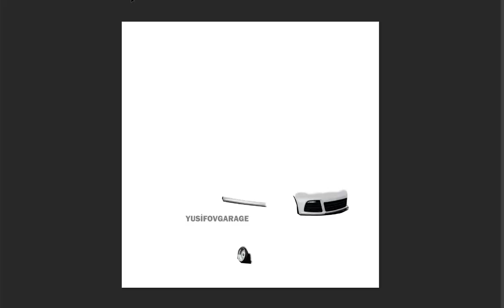Hyundai İ20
hyundai i20 84 ps test,
hyundai i20 84ch,
hyundai i20 84 ps,
hyundai i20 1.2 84 ps top speed,
wrc 8 hyundai i20,
hyundai i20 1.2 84 ps,
hyundai i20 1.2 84 acceleration,
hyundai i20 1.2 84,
hyundai i20 84,
hyundai i20 75 cv accelerazione,
hyundai i20 75 cv gasolina,
hyundai i20 75 ps,
hyundai i20 75 cv,
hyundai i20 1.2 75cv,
hyundai i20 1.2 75 initia,
wrc 7 hyundai i20,
hyundai i20 7 seater,
hyundai i20 7dct review,
hyundai i20 7dct,
i20 6 airbags,
hyundai i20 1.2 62kw acceleration,
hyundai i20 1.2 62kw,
hyundai i20 6 vites,
hyundai i20 62 plate,
hyundai i20 63 plate,
hyundai i20 6 speed gearbox,
hyundai i20 6 gear,
hyundai i20 6 speed manual,
hyundai i20 6 airbags,
hyundai i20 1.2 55kw select,
hyundai i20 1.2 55kw acceleration,
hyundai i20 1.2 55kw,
hyundai i20 5 star edition,
hyundai i20 5-deurs,
gta 5 hyundai i20,
hyundai i20 5x price,
hyundai i20 5 door,
hyundai i20 1.4 benzinli yakıt tüketimi,
hyundai i20 1.4 crdi attractive,
hyundai i20 4 ileri otomatik vites,
tamiya hyundai i20 mini 4wd,
hyundai i20 vs clio 4,
dirt 4 hyundai i20,
forza horizon 4 hyundai i20,
hyundai i20 4th service cost,
hyundai i20 4wd,
real racing 3 hyundai i20 wrc,
hyundai i20 3dr,
hyundai i20 3rd generation in india,
hyundai i20 360,
hyundai i20 360 view,
hyundai i20 3 door automatic,
hyundai i20 3rd free service cost,
hyundai i20 3 door review,
hyundai i20 3rd generation,
hyundai i20 3 door,
mazda 2 vs hyundai i20,
hyundai i20 vs mazda 2 2018,
2 din hyundai i20,
hyundai i20 2,
ets 2 hyundai i20,
hyundai i20 stage 2,
hyundai i20 2 door,
hyundai i20 vs mazda 2,
hyundai i20 2019 review,
hyundai i20 2015,
hyundai i20 1.25 life,
hyundai i20 1.4 crdi,
hyundai i20 level 1,
hyundai i20 motor 1,
hyundai i20 1,
hyundai i20 1 2,
hyundai i20 5 ileri 1 geri,
1 code hyundai i20,
hyundai i20 1.2 mpi,
hyundai i20 1.2 motion,
hyundai i20 1.1 crdi,
hyundai i20 1.0 t-gdi 100,
hyundai i20 1.0 turbo,
hyundai i20 1.2 review,
hyundai i20 1.25,
hyundai i20 1.6,
hyundai i20 1.4,
hyundai i20 1.2 mpi 0-100,
hyundai i20 asta 0,
hyundai i20 petrol 0-100,
hyundai i20 diesel 0-100,
hyundai i20 0 to 60,
hyundai i20 09,
hyundai i20 0-100 time,
hyundai i20 0-100 km,
hyundai i20 0 to 100,
hyundai i20 0-100,
hyundai i20 schlüssel zerlegen,
hyundai i20 reifendruckkontrolle zurücksetzen,
hyundai i20 zmiana biegów,
hyundai i20 zemberek,
hyundai i20 zagłówek,
hyundai i20 zachar,
hyundai i20 zündkerzen wechseln,
hyundai i20 zincir değişimi,
hyundai i20 zigwheels,
hyundai i20 zoomcar,
hyundai i20 yağ sıfırlama,
hyundai i20 yokuş kalkış,
hyundai i20 yes plus,
hyundai i20 youtube 2019,
hyundai i20 yorum,
hyundai i20 yakıt tüketimi,
hyundai i20 yellow light,
hyundai i20 yes,
hyundai i20 youtube,
hyundai i20 yes 2019,
hyundai i20 xenon,
hyundai i20 xenon far,
hyundai xcent vs i20 elite comparison,
hyundai i20 xcent,
hyundai i20 xs,
hyundai i20 xenon headlights,
zmiana biegów w hyundai i20,
płyny w hyundai i20,
wymiana żarówki w hyundai i20,
włączanie świateł w hyundai i20,
obsługa świateł w hyundai i20,
wycieraczki w hyundai i20,
swiatla w hyundai i20,
plyny w hyundai i20,
hyundai i20 wrc drift,
hyundai i20 wrc 2016,
hyundai i20 wrc 2014,
hyundai i20 wrc test,
hyundai i20 wrc sound,
hyundai i20 wont start,
hyundai i20 wrc engine,
hyundai i20 wrc 2019,
hyundai i20 wrc onboard,
hyundai i20 v max,
hyundai i20 v kayışı değişimi,
gta v hyundai i20,
hyundai i20 vs i30,
hyundai i20 vs creta,
hyundai i20 vs swift 2019,
hyundai i20 vs venue,
hyundai i20 vs i10,
hyundai i20 vs polo,
hyundai i20 vs kia rio,
hyundai i20 vs swift,
hyundai i20 vs baleno,
hyundai i20 vs,
hyundai i20 used car review,
hyundai i20 under the bonnet,
hyundai i20 uber cool,
hyundai i20 used car price,
hyundai i20 used car for sale,
hyundai i20 upcoming model,
hyundai i20 upgrade,
hyundai i20 user review,
hyundai i20 uk,
hyundai i20 usa,
hyundai i20 t gdi 100,
hyundai i20 1.0 t-gdi 120,
hyundai i20 t-gdi,
hyundai i20 active 1.0 t-gdi,
hyundai i20 1.0 t-gdi review,
hyundai i20 1.0 t gdi acceleration,
hyundai i20 1.0 t gdi,
hyundai i20 timing,
hyundai i20 top model 2019 diesel,
hyundai i20 touch screen,
hyundai i20 test,
hyundai i20 tuning,
hyundai i20 timing chain,
hyundai i20 test drive,
hyundai i20 tire pressure reset,
hyundai i20 top model,
hyundai i20 top speed,
hyundai i20 s connect review,
hyundai i20 vs s cross,
hyundai i20 s connect,
hyundai i20 active s petrol,
hyundai i20 active s petrol 2019,
hyundai i20 sunroof,
hyundai i20 sportz plus review,
hyundai i20 sportz plus cvt,
hyundai i20 sportz plus dual tone,
hyundai i20 stance,
hyundai i20 sg,
hyundai i20 sportz 2019 features,
hyundai i20 sportz plus,
hyundai i20 vs wagon r,
hyundai i20 radio removal,
hyundai i20 review in tamil,
hyundai i20 reverse gear,
hyundai i20 review in hindi,
hyundai i20 rally car build,
hyundai i20 r5,
hyundai i20 review 2019,
hyundai i20 red,
hyundai i20 rally,
hyundai i20 wrc quattroruote,
hyundai i20 quattroruote,
hyundai i20 build quality,
hyundai i20 quality,
hyundai i20 pb,